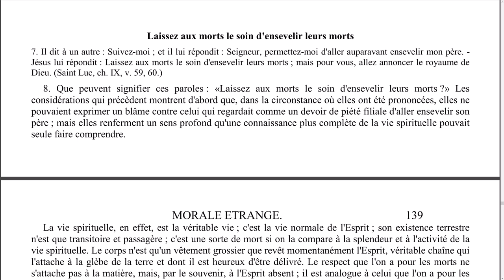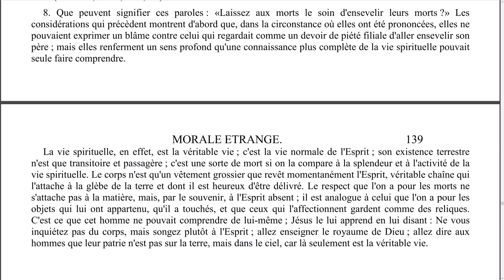Elévation de pensée - 0070 - Laissez aux morts le soin d'ensevelir leurs morts.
Episode N°70 : Laissez aux morts le soin d'ensevelir leurs morts.

00:09 Lecture
06:53 Réflexions

Lecture :
L'évangile selon le spiritisme - Allan Kardec
Chapitre 23 - Morale étrange.
Laissez aux morts le soin d'ensevelir leurs morts.

Rejoignez-nous !